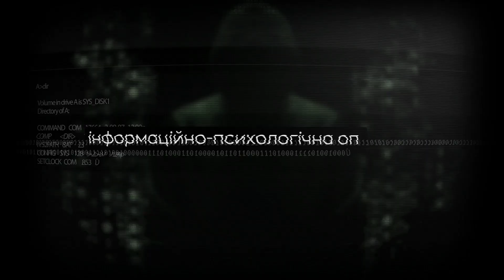Інформаційні операції рф після офіційних візитів Президента України до США та Канади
1. Інформаційні операції рф після офіційних візитів Президента України до США та Канади.
2. Сценарій двох Корей, як основа актуального російського наративу.
3. Інформаційна війна навколо новин з фронту.
4. «Прощаніє славянки» в Нагорному Карабаху та інші скрєпи, які тріщать.